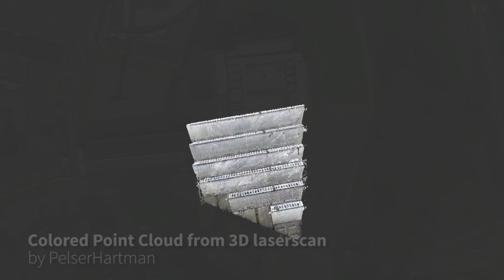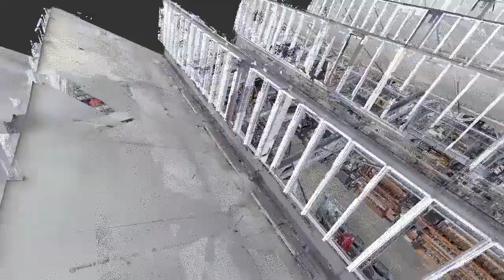Weverijmuseum (Weaving Museum) Geldrop | Colored Point Cloud | by DIM & PelserHartman | 2017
This Point Cloud of the Weverijmuseum (Weaving Museum) of Geldrop was made by PelserHartman during the Flemish heritage project “Duiken in de Machine”. By 3D laser scanning the collection, the museum could digitize the current setup before reorganizing.